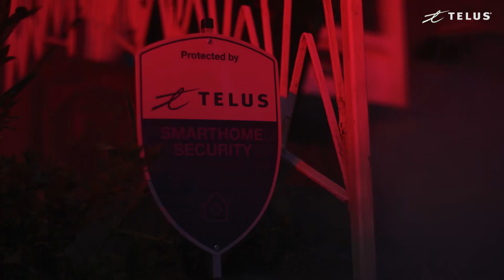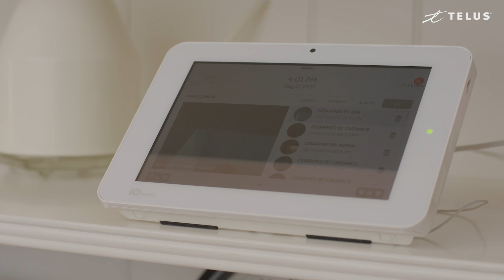TELUS | SmartHome Security plays a pivotal role in keeping family and pets safe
House fires can happen to anyone, at anytime. Having a functioning security system can play a major role in alerting you to early smoke detection. A monitored system goes one step further by contacting emergency services on your behalf if ever you find yourself in an emergency.

Watch Jon & Cassie’s story to hear their experience.

Check with your local fire department on how to develop a fire safety plan to help keep you and your family safe.